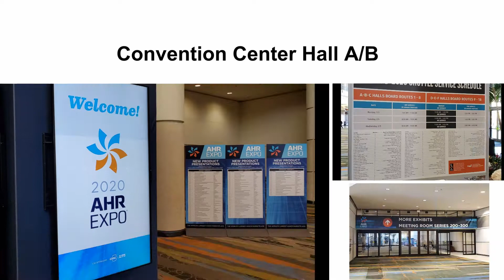Visit Desert Aire at AHR Expo 2020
Desert Aire AHR Expo 2020